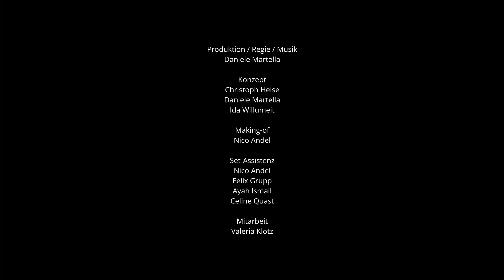ZEIG' DEINEN STOLZ! (Folge 18, Azubis im Spotlight)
"Eine der besten Energiequellen ist Stolz auf die eigene Leistung", sagte Egon Bahr. Kein Wunder also, dass unsere aktuelle Azubi-Folge vor Energie nur so strotzt - frei nach dem Motto: ZEIG' DEINEN STOLZ!

Produktion / Regie / Musik
Daniele Martella

Konzept
Christoph Heise
Daniele Martella
Ida Willumeit

Making-of
Nico Andel

Set-Assistenz
Nico Andel
Felix Grupp
Ayah Ismail
Celine Quast

Mitarbeit
Valeria Klotz

Folge 18 mit
Muhammed Atak (ekz.bibliotheksservice GmbH)
Philipp Bühle (Genkinger GmbH)
Selina Di Santo (Eissmann Automotive Deutschland GmbH)
Felix Grupp (IHK Reutlingen)
Linda Hartmann (Sanetta Group)
Jannika Hecht (Karl Müller GmbH & Co. KG)
Thomas Klink (Genkinger GmbH)
Stefanie Löffler (Modehaus ZINSER GmbH & Co. KG)
Anna-Sophia Neher (Kreissparkasse Reutlingen)
Inken Otto (Stadtwerke Tübingen)
Anne Roller (SchwörerHaus KG)
Carlos Schmidt (REIFF Reifen und Autotechnik)
Eric Wachendorfer (Kreissparkasse Tübingen)
Jonathan Westphal (SchwörerHaus KG)

Stockmaterial
djshum/Shutterstock.com
lexaarts/Shutterstock.com
Nikita Sursin/Shutterstock.com
poplight/Shutterstock.com
VisualBricks/Shutterstock.com
zol studios/Shutterstock.com

Alle Namen im Abspann in alphabetischer Reihenfolge